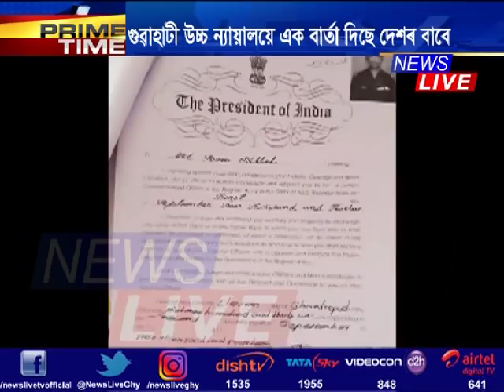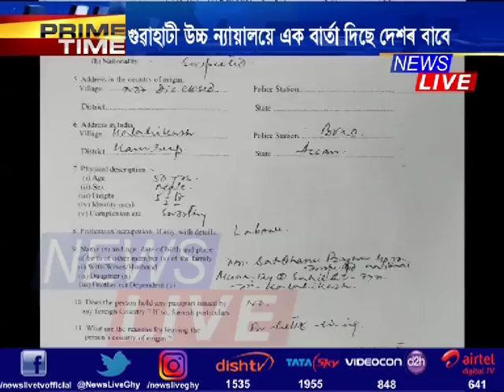EXCLUSIVE | Indira Jaising on Sana Ullah case & its implications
ডিটেনশ্যন কেম্পৰ পৰা মুকলি আকাশৰ তললৈ আহিল ছানা উল্লাহ। উচ্চ ন্যায়ালয়ত ছানা উল্লাহৰ হৈ ওকালতি কৰিছিল দেশৰ আগশাৰীৰ অধিবক্তা ইন্দিৰা জয়সিঙৰ। গুৱাহাটী উচ্চ ন্যায়ালয়ে এক বাৰ্তা দিছে দেশৰ বাবে। ন্যায়ালয়ৰ প্ৰতি আস্থা আৰু বিশ্বাস বৃদ্ধি পাব জনতাৰ। মন্তবø দেশৰ হাইপ্ৰফাইল আইনজীৱি ইন্দিৰা জয়সিঙৰ। নিউজ লাইভৰ ভগ্নী চেনেল নৰ্থ ইষ্ট লাইভৰ মুখ্য সম্পাদক ৱাছবীৰ হুছেইনৰ সৈতে EXCLUSIVE সাক্ষাৎকাৰ ইন্দিৰা জয়সিঙৰ।